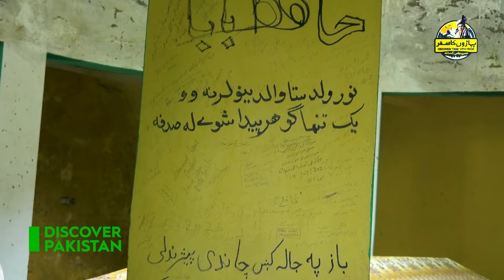The amazing deeds of Pir Baba Alpuri | Discover Pakistan TV